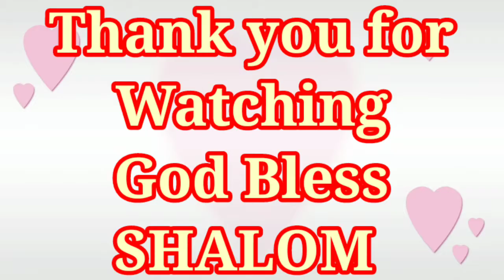Chef Birthday Cake